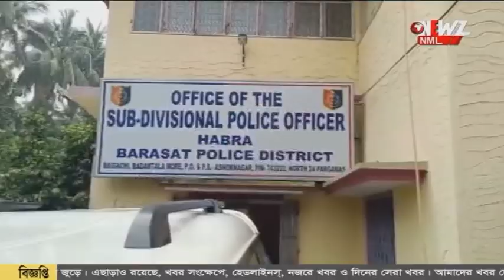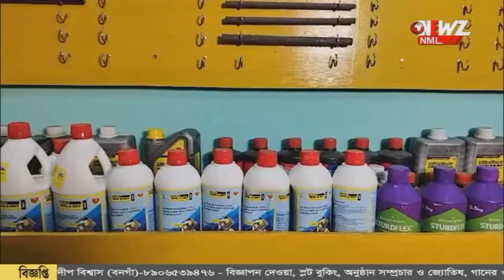আগ্নেয়াস্ত্র সহ এলাকায় ঘোরাঘুরি, গোবরডাঙ্গায় গ্রেপ্তার যুবক।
আগ্নেয়াস্ত্র সহ এলাকায় ঘোরাঘুরি, গোবরডাঙ্গায় গ্রেপ্তার যুবক। ধৃতের কাছ থেকে উদ্ধার আগ্নেয়াস্ত্র ও কার্তুজ।